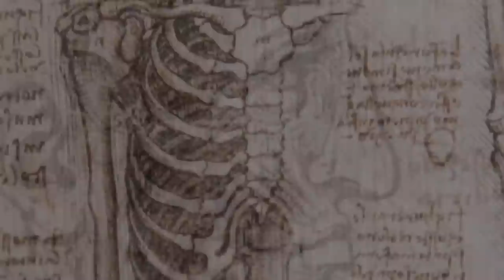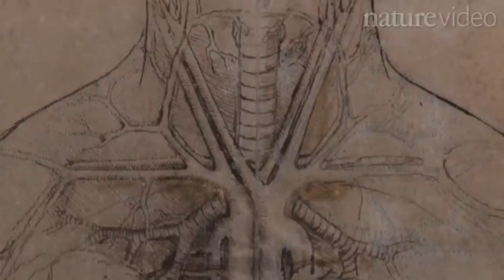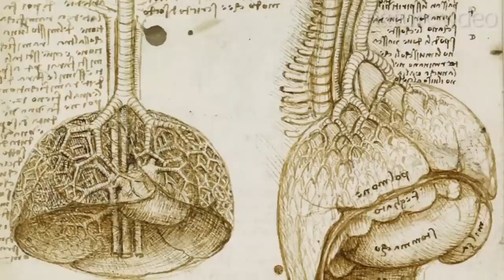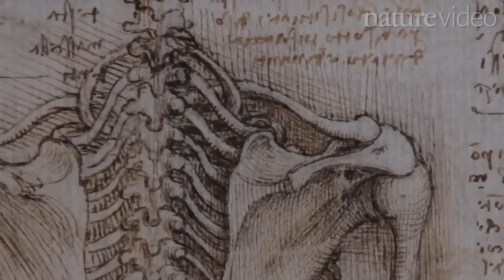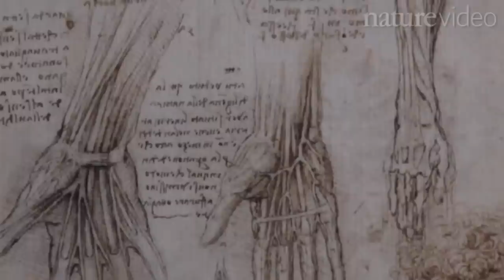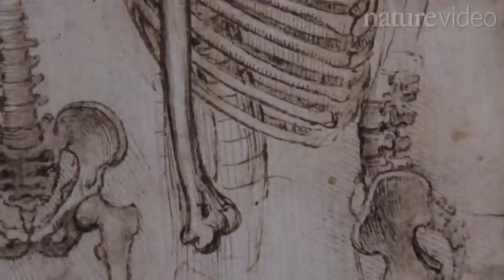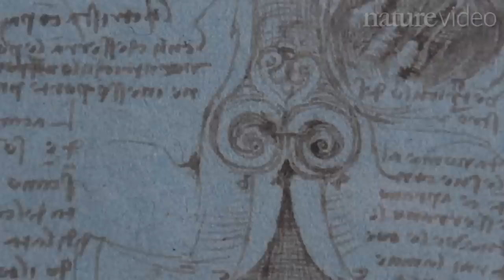Leonardo'nun İnsan Vücudu Üzerine Araştırmaları (Sanat Tarihi / Avrupa'da Rönesans ve Reform)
Leonardo: Anatomist - by Nature Video *